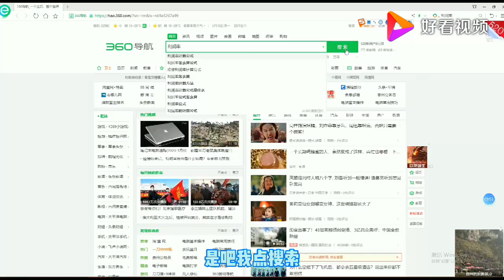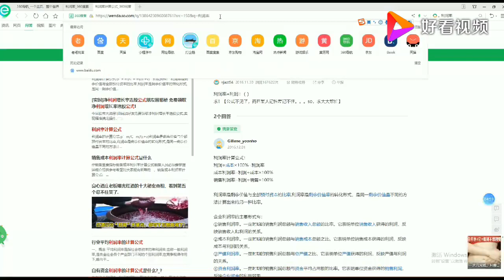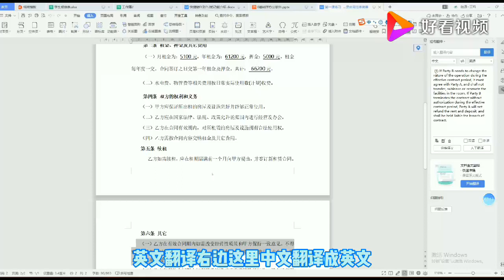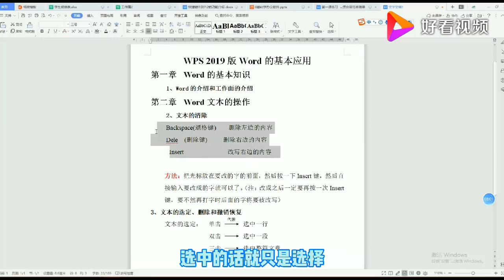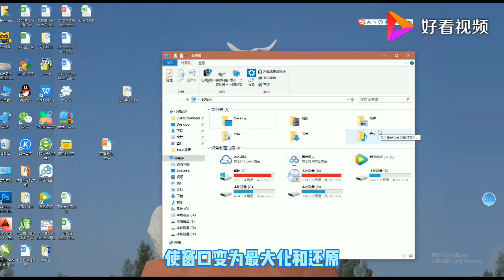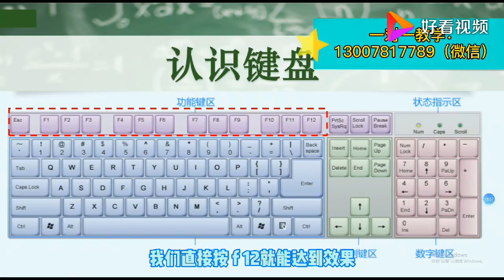认识键盘――功能键：F1到F12的功能介绍和使用。 好看视频